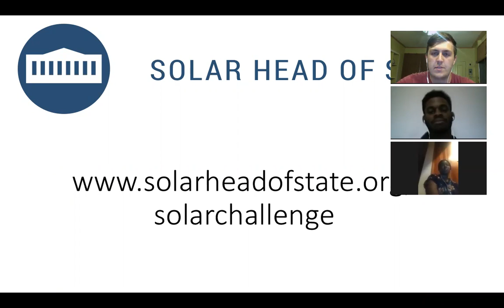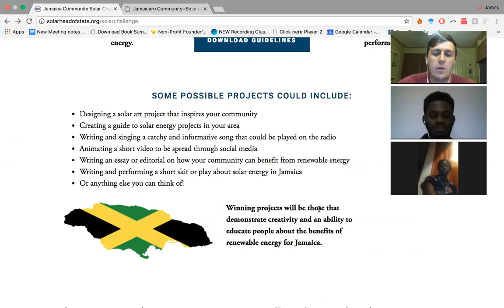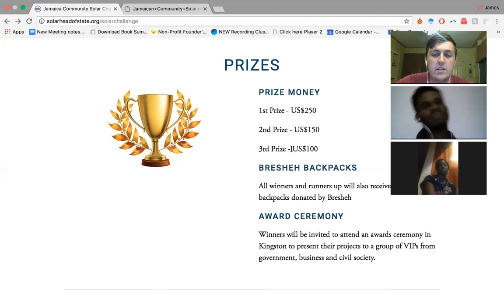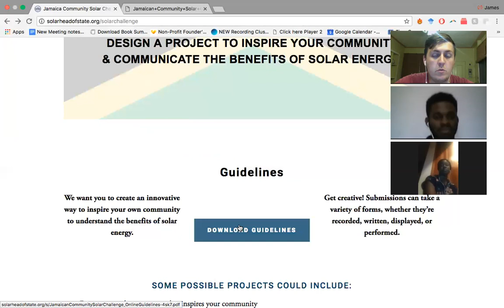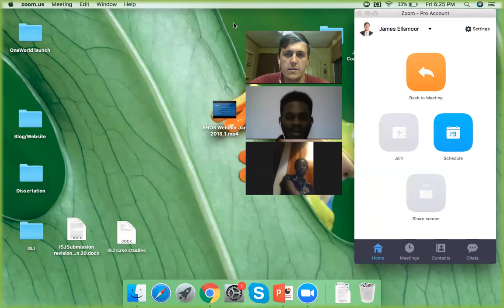Jamaica Solar Challenge (Information)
Launch of the Jamaica Solar Challenge, a competition to get the young people of Jamaica involved with the benefits of solar energy.